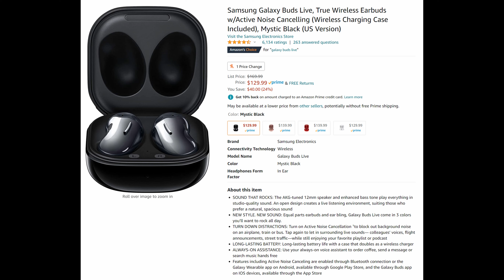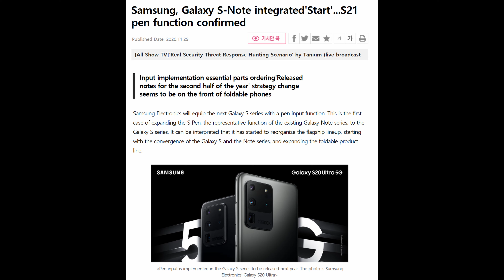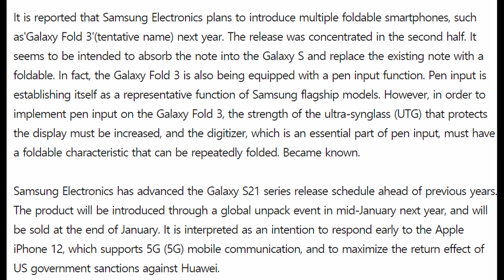S21 Ultra S-Pen Support & Digitizer Production Started | One Note 21 Model | Cyber Monday Galaxy Bud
S21 Ultra S-Pen Support + Digitizer Production Started! | One Note 21 Model | Cyber Monday Galaxy Buds

Galaxy Buds+ $99.99
Galaxy Buds Live

Bookmarks
00:00 - Cyber Monday Galaxy Buds
00:57 - S21 Ultra S-Pen Support + Digitizer Production Started!
02:24 - Question of the Day

Galaxy Buds+ $99.99
Galaxy Buds Live
S21 Ultra S-Pen Support + Digitizer Production Started!